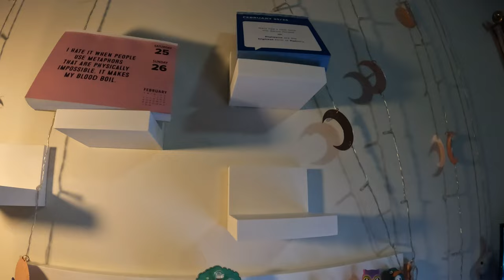getting fabric and some lego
Just out here being financially irresponsible.

Equipment:
Camera: Canon EOS M50
Mic: Rode Wireless Go
Tripod: Manfrotto MTPIXI-B PIXI Mini Tripod
Editing Software: Filmora